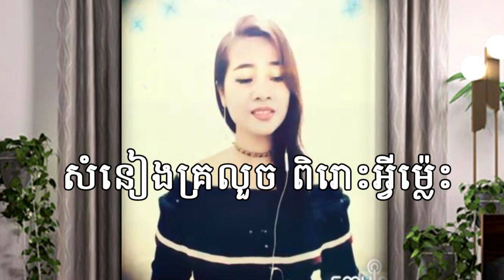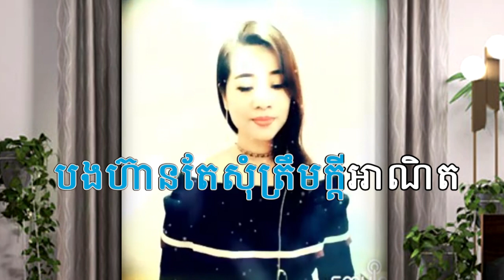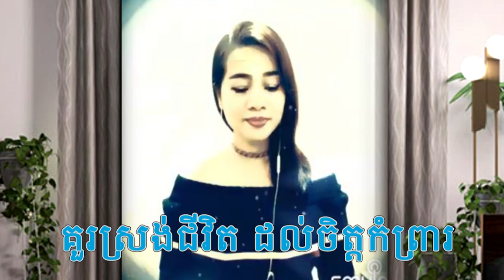មានស្រីស្រាប់ ភ្លេងសុទ្ធ សារិកាកែវវង FT GIRL